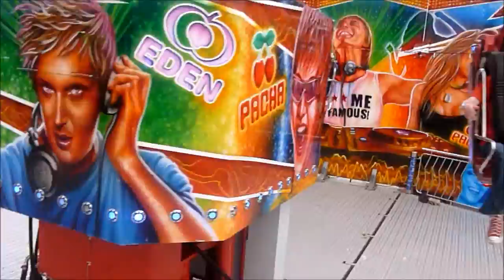Darren Matthew Extreme On Ride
An "Extreme Ride" On Darren Matthews Extreme At Aintree Balloon Festival